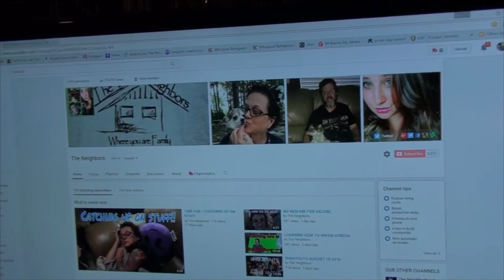BOOMER LEARNS TO COLOR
Kevin is still feeling under the weather so we stick around the house again today! Kevin relaxes for the day even taking some col medicine and a nap! Valerie is very manic once again but manages to have a productive day on YouTube and Coloring without injury!

                    Kevin: 49drummers
                    Megan: meganceciliacoyne